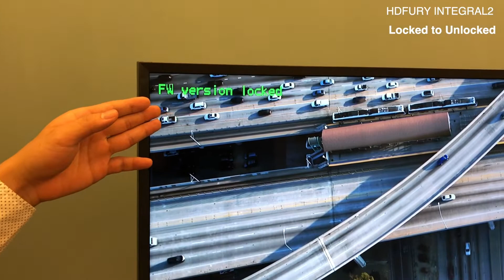HDFury integral2 lock state to unlock state operate